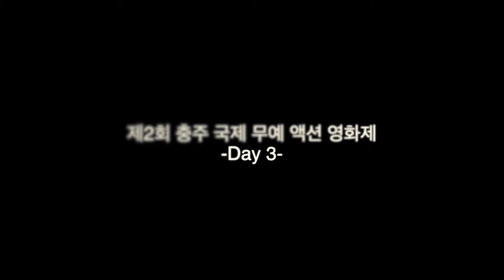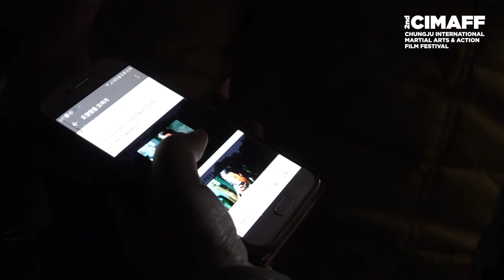충주국제무예액션영화제하이라이트3일차